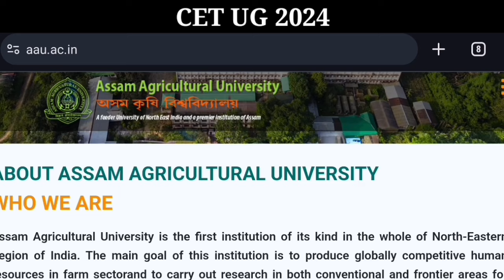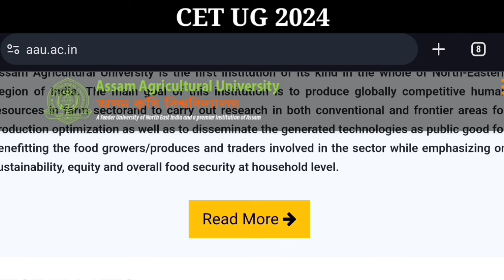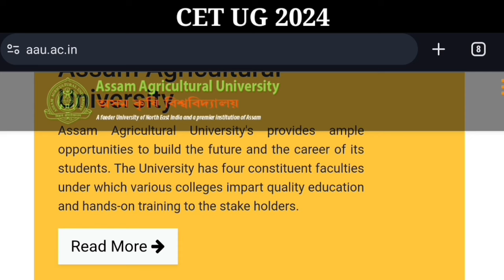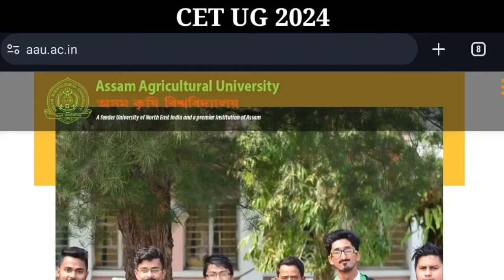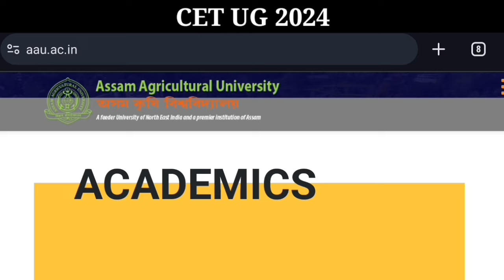CET UG 2024 - A request to all the appearing Students | Assam Agricultural University